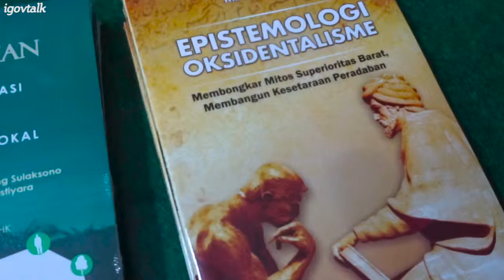Bedah Buku "Epistimologi Oksidentalisme"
KAMASTU (Kajian Malam Sabtu)
Penulis: Ridho Al-Hamdi